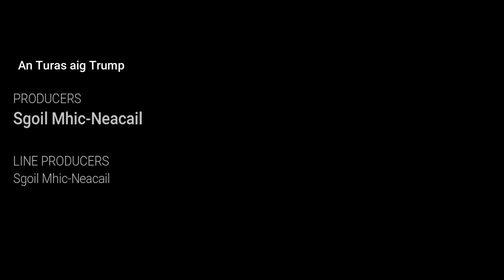An Turas aig Trump - Àrd-Sgoil MhicNeacail